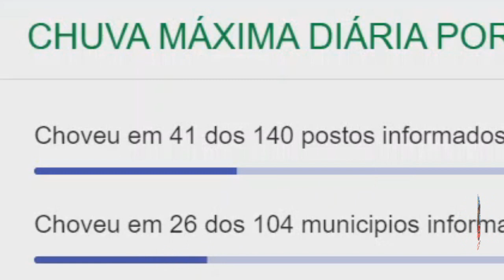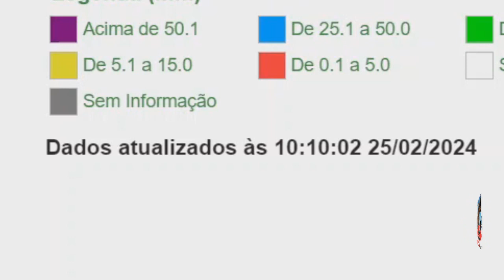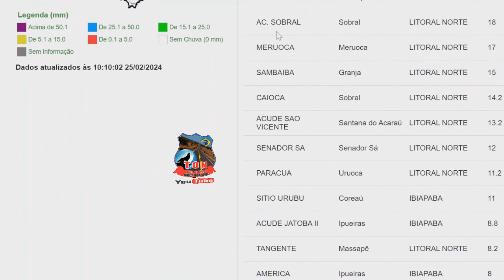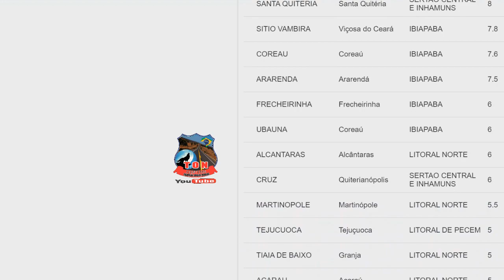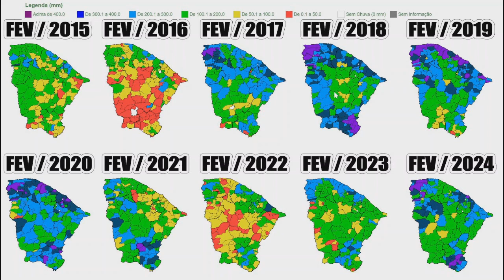CHUVAS NO ESTADO DO CEARA Atualizado 25 02 2024